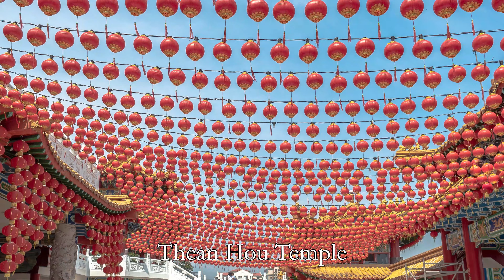Traveling in Malaysia (photos in 4K Ultra HD)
Photos in 4K Ultra HD from Malacca to George Town and Kuala Lumpur. Visit with me wonderful mosques, stunning Hindi temples and old cities.

TheFatRat - Elevate

TheFatRat - Kingdom Come